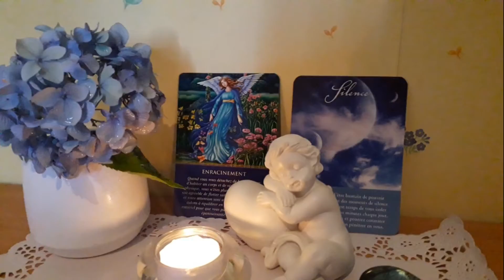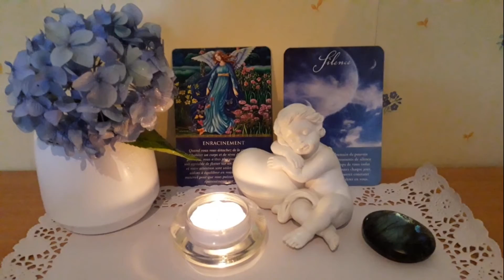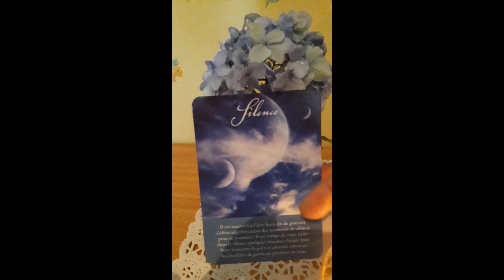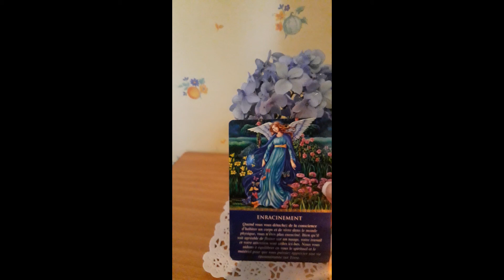1-Enracinez-vous dans la joie et méditez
Ci-joint un message canalisé pour vous avec les êtres de Lumière.

Vous pouvez me contacter par mail pour recevoir la méditation-soin associée à un bon enracinement,  persévérer et rester dans la Joie.

Pour vous connecter à ma chaîne Bien-être :  cliquez sur NTH, allez dans le choix à propos et en bas de page vous avez l'option page. holicilsbienetre s'écrit sans espace .
            ✨💎   Je vous envoie une énergie bienfaisante de Lumière💎✨